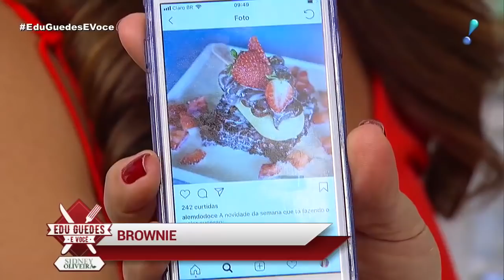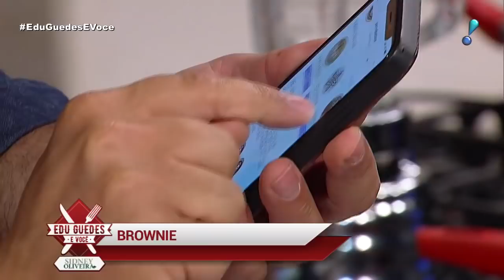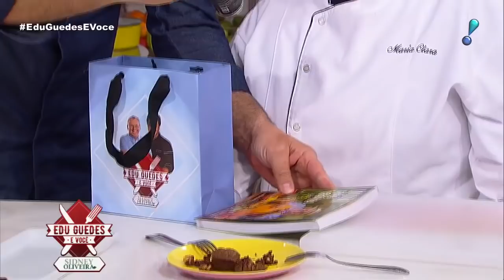Confeiteira ensina a fazer brownie e bolo de fubá com goiabada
Convidado: Confeiteira Maria Clara

BROWNIE

Rendimento: 16 pedaços (forma de 20x20 com)

INGREDIENTES:

75g de manteiga sem sal
100g de açúcar ou açúcar mascavo
100g de chocolate meio amargo
100g de chocolate picadinho
1 ovo
60g de farinha de trigo
50g de nozes trituradas

MODO DE PREPARO:

Em um bowl, bata o açúcar com a manteiga até ficar bem consistente, coloque o ovo, bata mais um pouco e reserve. Derreta o chocolate e junte na mistura. Acrescente a farinha, o chocolate picado e as nozes. Asse em forno à 180 graus por 20 minutos.

BOLO DE FUBÁ CREMOSO COM GOIABADA

Tempo de preparo: 1 hora
Rendimento: 1 bolo médio

INGREDIENTES:

3 ovos
2 xícaras (chá) de leite
1 lata de leite condensado
50g de queijo parmesão ralado
1 xícara (chá) de açúcar
1 xícara (chá) de fubá
2 colheres (sopa) de margarina
1 colher (sopa) de fermento em pó

MODO DE PREPARO:

No liquidificador, coloque os ovos, o leite, o leite condensado, o queijo parmesão, o açúcar, o fubá, a margarina e o fermento em pó. Bata bem por 5 minutos. Coloque em uma forma untada. Asse em forno à 180 graus de 40 a 45 minutos.

CALDA DE GOIABADA

350g de goiabada
1 xícara (chá) de água

MODO DE PREPARO:

Coloque a goiabada e a água em um recipiente e leve ao microondas por 2 minutos e pronto. Agora é só jogar a calda em cima do bolo e está pronto.